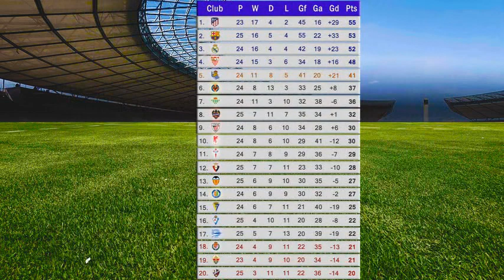HASIL LIGA SPANYOL [ PEKAN KE 25 ] TANGGAL 1 MARET 2021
Assalamualaikum kawan kawan semuanya, kali ini kita kembali akan menyaksikan hasil pertandingan di laliga lanjutan dari pekan ke 25.
Dari hasil pertandingan sebelumnya inilah klasemen untuk sementara (10 Detik)
5 pemain dengan gol terbanyak saat ini di laliga (5 Detik)
5 pemberi asis sejauh ini di laliga (5 Detik)
Hasil pertandingan hari ini.
Pertandingan pertama, celta de vigo berhadapan dengan real valadollid, pertandingan ini berakhir dengan skor sama kuat yaitu 1-1, dengan pencetak gol sebagai berikut dengan hasil ini celta vigo dan real valadollid naik 1 peringkat dari peringkat sebelumnya
Pertandingan kedua, cadiz berhadapan dengan real betis, pertandingan ini dimenangkan oleh real betis dengan skor 1-0 saja, dengan pencetak gol sebagai berikut dengan kemenangan ini real betis naik ke peringkat 6 untuk klasemen sementara.
Pertandingan ketiga, granada berhadapan dengan elche, pertandingan ini dimenangkan oleh granada dengan skor 2-1, dengan pencetak gol sebagai berikut dengan kemenangan ini granada tancap gas dan naik ke peirngkat 8 untuk klasemen sementara.
Pertandingan keempat, Villarreal berhadapan dengan atletico Madrid, pertandingan ini dimenangkan oleh atletico Madrid dengan skor 2-0 tanpa balas, dengan pencetak gol sebagai berikut dengan kemenangan ini atletico Madrid semakin kokoh di puncak klasemen dengan total 58 poin saat ini.
Jadwal pertandingan selanjutnya
Real Madrid akan berhadapan dengan real sociedad, pertandingan ini akan digelar pada 2 maret 2021 tepatnya pada pukul 03:00 WIB.
Inilah info seputar laliga yang dapat admin sampaikan, sekian dan terima kasih.